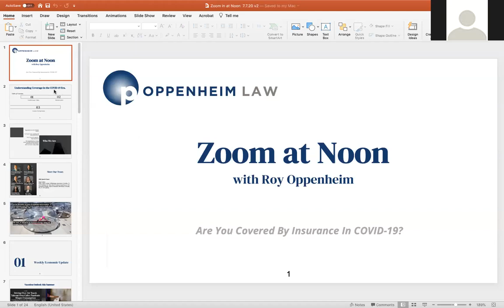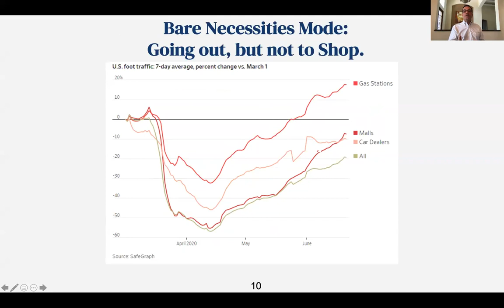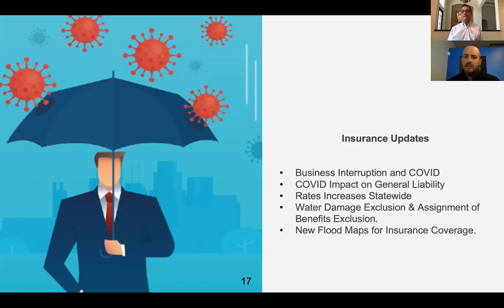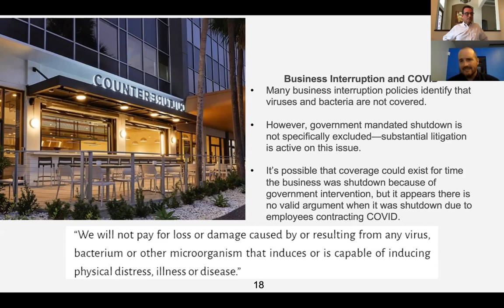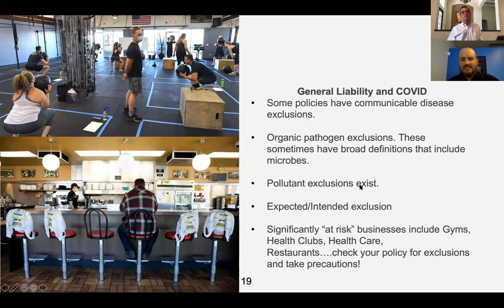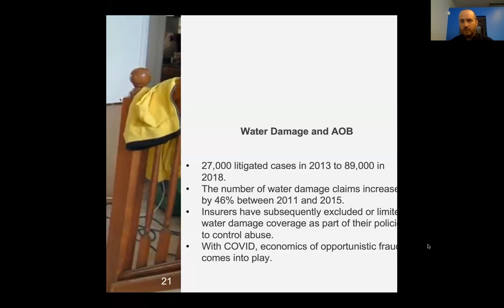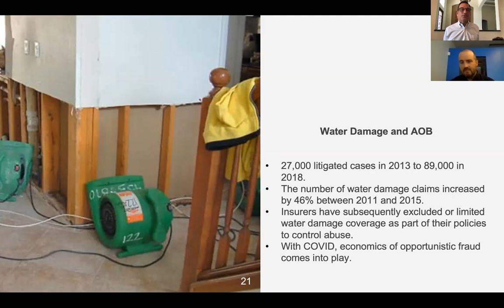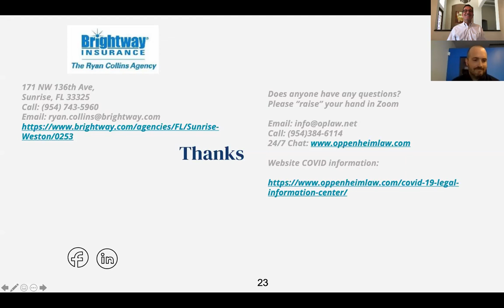Are You Covered By Insurance In COVID-19?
What can happen if you are not covered with insurance during Covid-19? Sign up and join this amazing webinar episode!

With Special Guest: Ryan Collins

Ryan Collins, owner of Brightway Insurance in Sunrise, FL and Chatham, NJ, has 20 years of experience in the insurance industry, and is a licensed 220 broker in Florida and is also licensed in PA, CT, NY and NJ. Having expertise in both personal and commercial lines, a large network of carrier relationships, and a background of interacting with local and national regulators, Ryan will answer insurance questions that have emerged during COVID.

Recorded Live July 7, 2020 12:00 PM